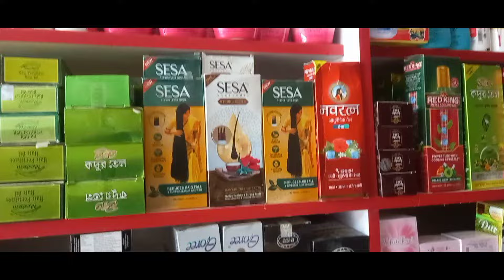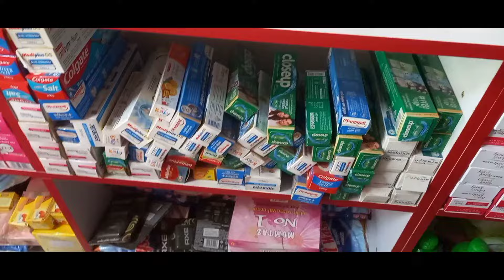কসমেটিকস কালেকশন /কসমেটিক ব্যবসার আইডিয়া /কতো টাকা লাগবে কসমেটিকস দোকান দিতে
জেনে নিন কসমেটিকস কালেকশন কি কি রয়েছে। আরো জানতে পারবেন কসমেটিক ব্যবসার আইডিয়া নিয়ে।জানতে পারবেন একটি কসমেটিকস দোকানে কি কি পণ্য রাখতে হবে।  জেনে নিন কসমেটিকস আইটেম লিস্ট গুলো কি কি।